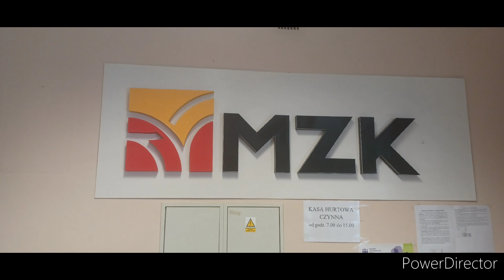Odc. 30 MZK Gorzów Tramwaje w Gorzowie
4 linie (od 2 stycznia 2024)
2 rodzaje tramwajów

1 Wieprzyce PKP - Fieldorfa-Nila
2 Wieprzyce PKP - Piaski
3 Piaski - Fieldorfa-Nila

od 2 stycznia 2024
4 Fieldorfa Nila - Dworzec Główny